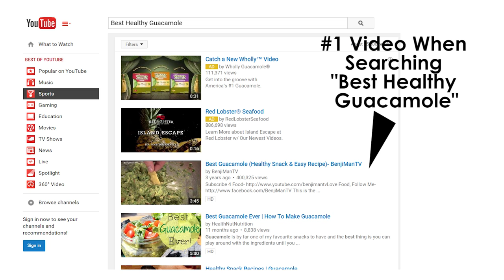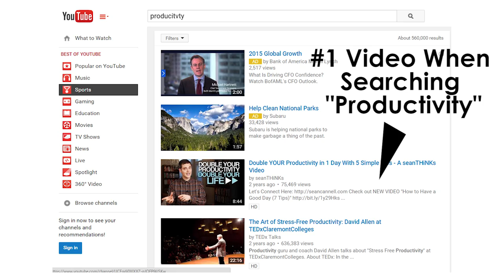How To Build Your YouTube Subscribers From Scratch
⚡️Learn how to quickly grow your audience with this FREE YouTube masterclass

⚡️Download the FREE Guide: Top Experts Share 21 Video Marketing Secrets

You can also watch our interview with James Wedmore for tips on how to rank your videos.

Tips For Building Your YouTube Channel Views and Subscribers from Scratch:
1. Create Great Videos (Content is King)
2. Rank Videos In YouTube Search For Your Niche
3. Get Fans By Becoming A Fan — Comment and Interact With Other Peoples Videos and Channels
4. Use Social Media To Promote Your YouTube Channel and Videos
5. HUSTLE :-)

Camera
Canon EOS 60D Digital SLR Camera

LED Lights
ONE - Fiilex P360 LED Light

ONE - Fiilex P360EX Variable Color LED Light, 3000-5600K Color Temperature, 400W Tungsten Equivalent Output

The EX is much brighter than the P360 non-EX.

Lens
Canon EF 50mm f/1.2 L

Tripods
Manfrotto 701HDV,755XBK Video Kit

Microphones and Audio Recorder

Sennheiser Wireless EW 100ENG G2 (lapel mics)

Lighting was window ambient light and two Fiilex LED Lights - P360

About This Video:
In this video Benji and Sean from Video Influencers share tips on how to build your youtube channel, how to get views and new viewers, how to get subscribers when your just starting out, and youtube tips for beginners.